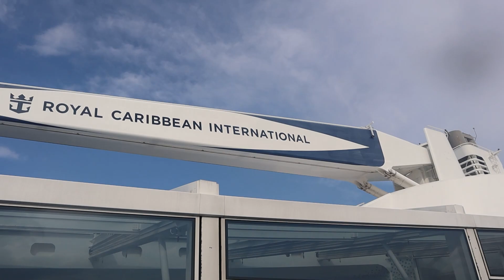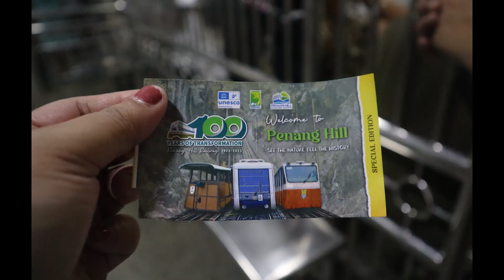Our Royal Caribbean Cruise Ship Travel Adventure Vlog Experience Part 1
This is part 1 of our cruise ship adventure from Singapore to Malaysia and to Thailand. I will do my best to upload Part 2 ASAP. For now, enjoy this video vlog showing what happened from Day 1 of the cruise travel adventure.

Song: Pierse - It Breaks My Heart